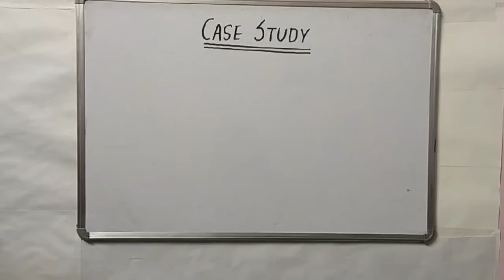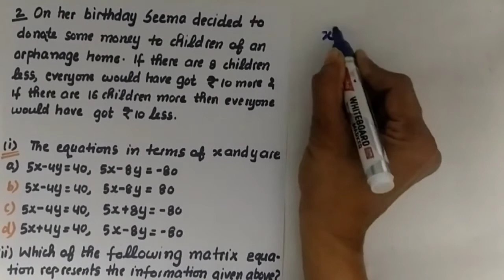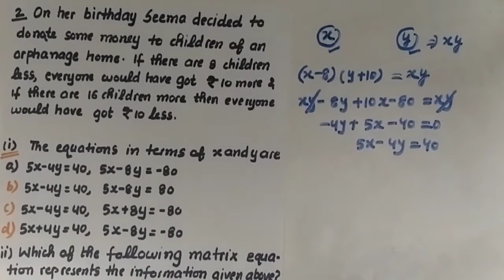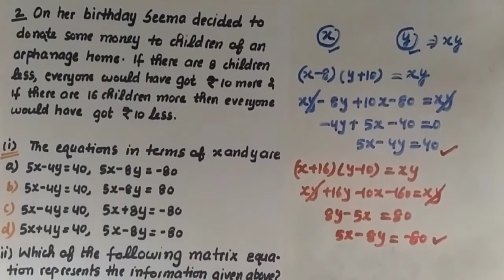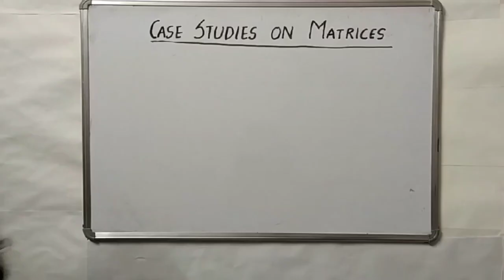CASE STUDIES ON MATRICES FOR GRADE12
by Sapna Gupta GNAV KKR